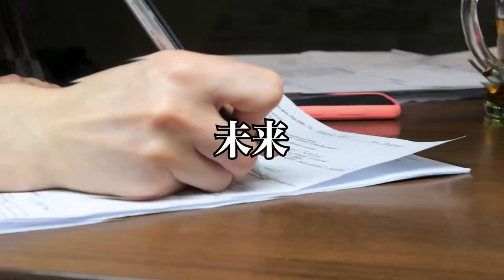【経営者対談】人生がうまくいく相対比較しない生き方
20歳の時に中古車販売店を経営
すぐに潰れる
21歳の時にホストクラブを経営
2年で潰れる
33歳の時に釣具メーカー会社を作る

Learn the lessons of life
by
AnGes//GND ltd,
hidekatsu matsutani